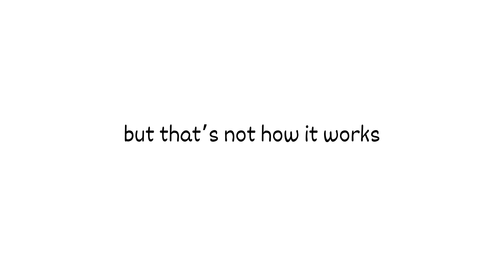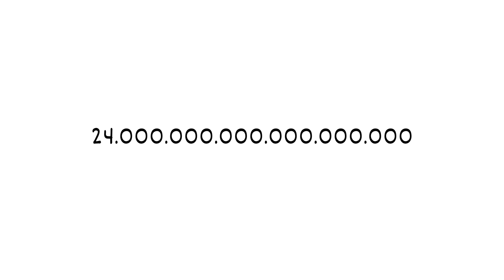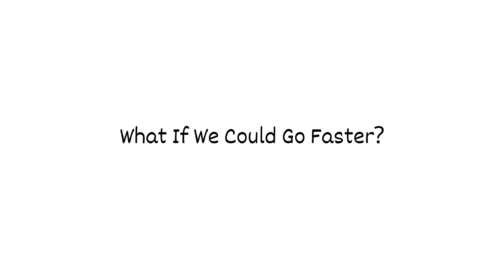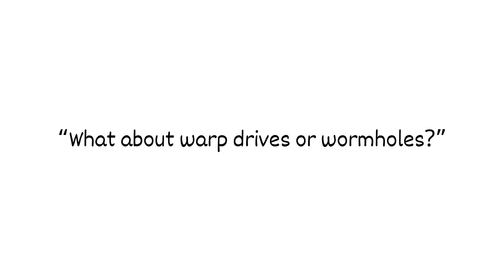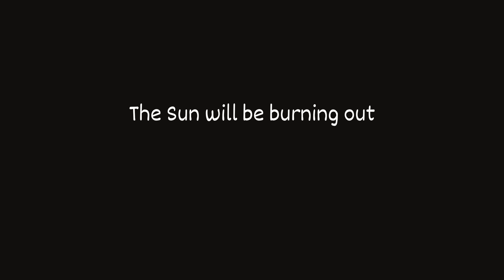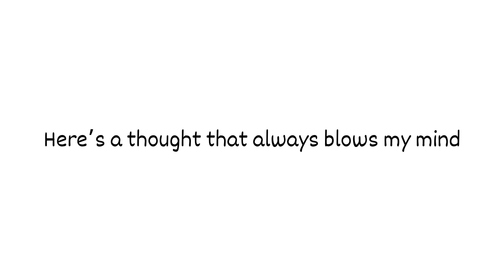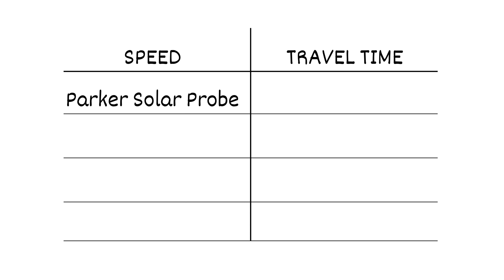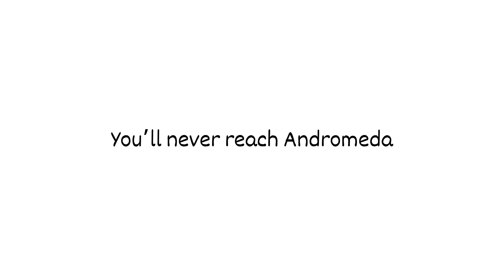Why You’ll Never Visit Andromeda and That’s Okay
Andromeda’s our next-door galaxy. It’s just 2.5 million light-years away. No big deal—unless you care about arriving before the universe ends.